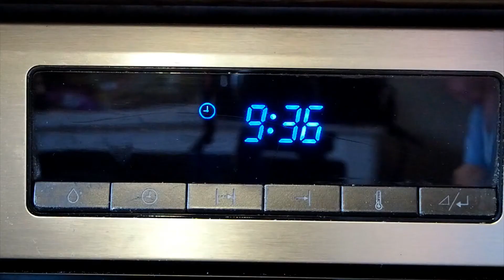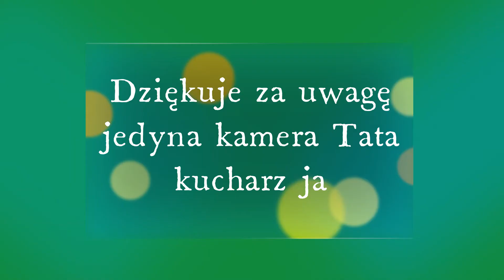Przepis na chleb czosnkowy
W tym filmie pokarze wam jak zrobić chlebek czosnkowy .
Składniki
-- 2 ząbki czosnku -- masło --ciasto francuskie
opcjonalnie -- pomidory -- ser żółty .
Pamiętajcie że pomidory i ser dokładamy na chlebek
przed włożeniem do piekarnika. (--;